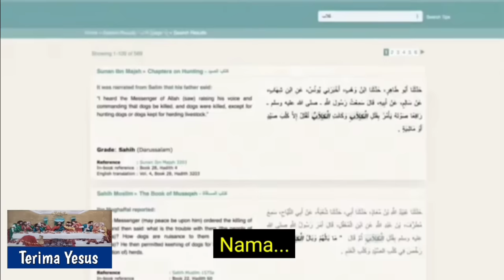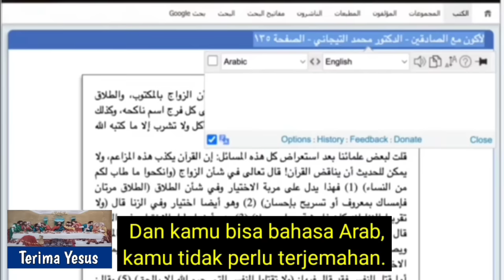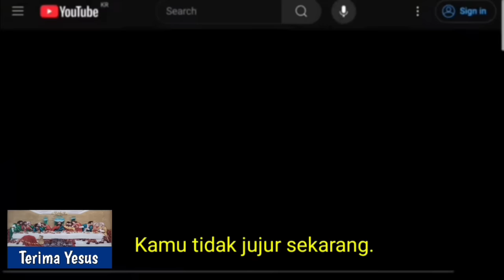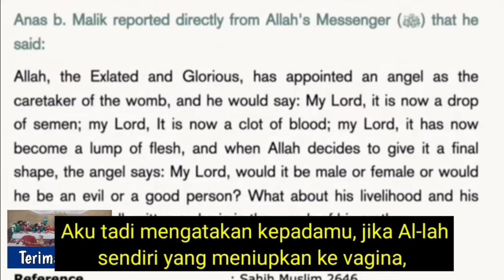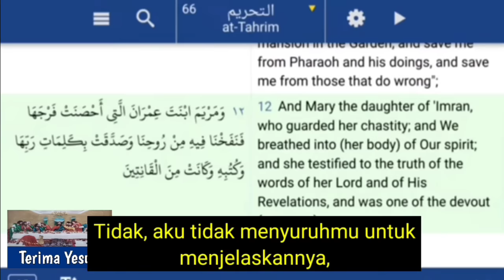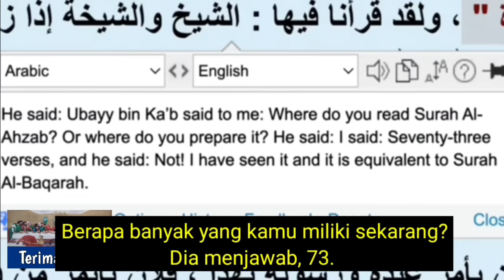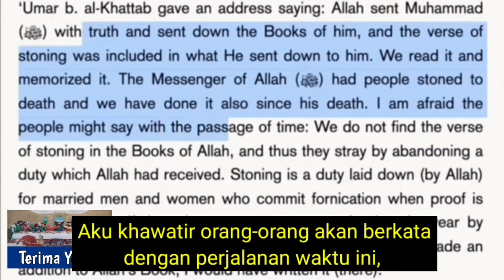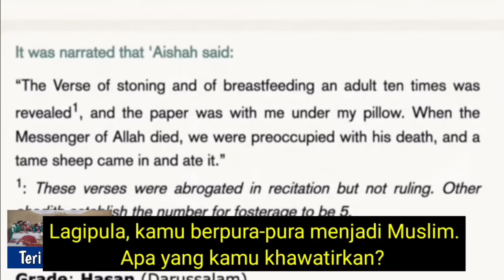Dia Telah Membuat 6 Orang Kristen Masuk Islam, Sekarang Mau Mencoba Christian Prince. [Debat]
Christian Prince Vs Penelepon Muslim.